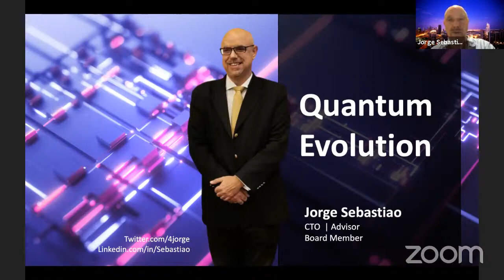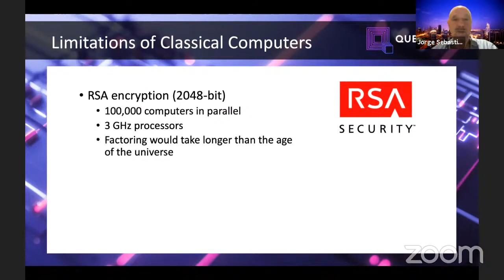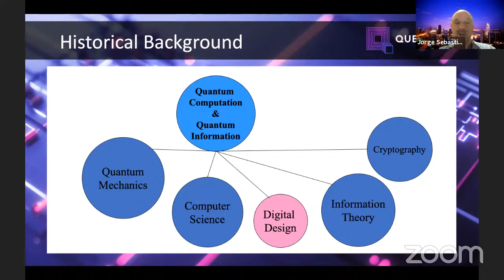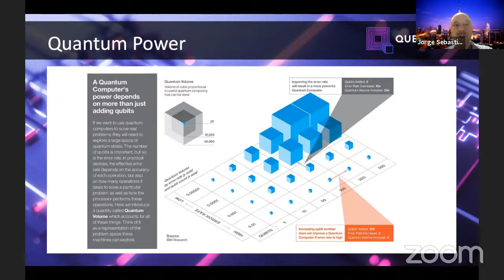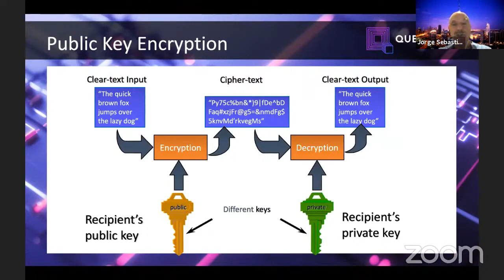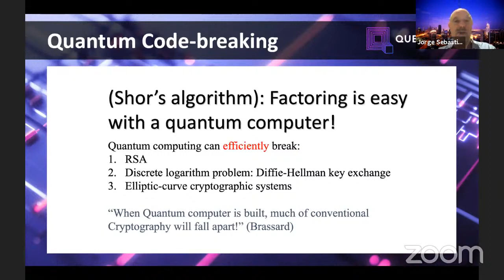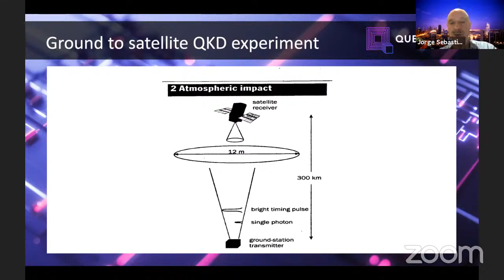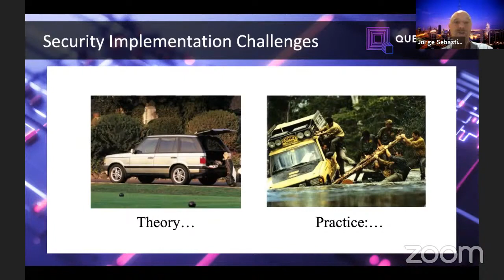QubitTech. The Evolution of Quantum Technologies!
Qubittech is a company where you can make money online on blockchain. Do the investment and get coins like bitcoin and other cryptocurrency, crypto. You can see qubittech short overview, marketing of qubittech and investment in qubittech. It also uses quzntum technology and robots. Watch this Online webinar and start making money in mlm!